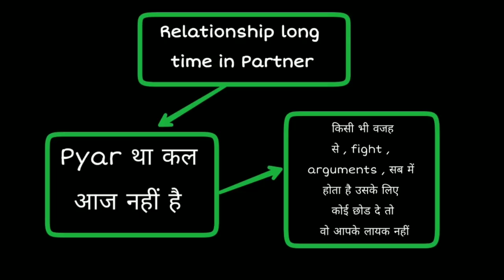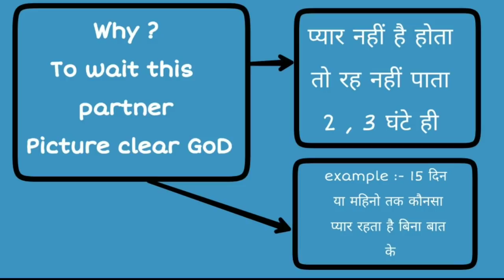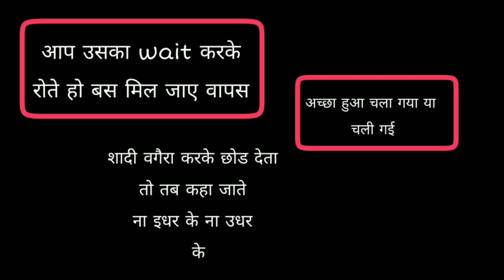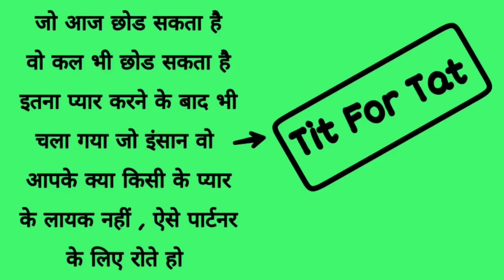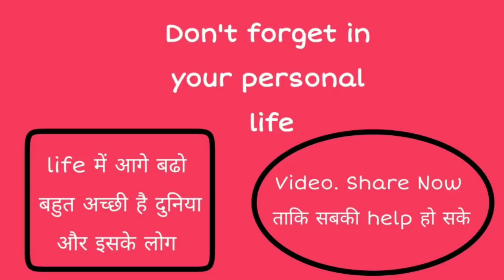Call , Mess नहीं करने वाला आपका पार्टनर रोयेगा | Today live change | Mind Clear | New life start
हैलो दोस्तो

                         अब आप नहीं आपका पार्टनर रोयेगा जो आपको फोन मैसेज नहीं करता |

INFORMATION :- Today change in your mind thinking new life start today watch this video all youtuber channel show now very helpful video.

👉🏻👉🏻 INSTAGRAM ID NAME 👉🏻👉🏻 vijay_meena_7862

WATCHING THIS IMPORTANT VIDEO 👇🏻👇🏻

इग्नोर करने वाला रोयेगा अब आप नहीं विडियो देखें जल्दी से जल्दी

2 . रोने वाली लडकिया होती है बहुत खास विडीयो देखें जल्दी से जल्दी

View this video 300k
Like 300k
Share 300k
Viral 300k

Tages :-

motivational video in hindi download
motivational video by mahendra dogney
motivational video by sonu sharma
motivational video by sandeep maheshwari in hindi for students
motivational video b

Loveintercity
Love tips in Hindi
Love guru
Love gyan
Love Baba
India viral my this video
India 2019 love tips
India love tips in Hindi
Love point
Suggested my this video
Suggested my video India
Suggested my this video Youtube Channel
Show my video all youtube channel
Viarl my this video

girlfriend ignore boyfriend status
girlfriend ignore status
girlfriend ignore boyfriend
girlfriend ignores me
girlfriend ignore kare to kya kare
girlfriend ignore boyfriend status in hindi
girlfriend ignore quotes
girlfriend ignore text
girlfriend ignore my text
girlfriend ignoring after argument
girlfriend angry ignoring me
girlfriend ignoring calls and text
girlfriend ignoring me all day
when a ex girlfriend ignores you
gf ignore bf shayari
gf ignore bf quotes
girlfriend ignoring boyfriend prank
gf bf ignore pic
girlfriend ignoring calls
gf ignoring calls
girlfriend completely ignoring me
ignore cheating girlfriend
girlfriend ignored status
girlfriend ignored me
girlfriend ignored my text
girlfriend ignored me on valentines day
girlfriend ignored my call
girlfriend ignored me for 24 hours
girlfriend ignores me for a day
girlfriend ignore me
girlfriend ignore message
ignore ex girlfriend
ignore ex girlfriend texts
ignore ex girlfriend win her back
ignore ex girlfriend when you see her
ex girlfriend ignore me
ignoring girlfriend for 24 hours
ignore gf for a day
ignoring gf for 24 hours
ignoring gf for friends
girlfriend ignoring me for days
girlfriend ignoring me for a week
girlfriend ignoring me for no reason
girlfriend ignoring me for 2 weeks
girlfriend ignore kare to kya karna chahiye
gf ignore status hindi
ignore her girlfriend
girlfriend is ignoring me
girlfriend is ignoring me after a fight
girlfriend is ignoring my texts
girlfriend is ignoring me suddenly
ignoring girlfriend in dream
should i ignore girlfriend
jab girlfriend ignore kare
gf ignore kare to kya karna chahiye
gf ignore kare toh kya kare
gf ignore kare to kya kre
gf ignore kare to
gf ignore kyu karti hai
girlfriend ignoring me long distance relationship
my girlfriend ignores me
my girlfriend ignored me for 24 hours
girlfriend ignoring me on period
boyfriend ignore kare to
boyfriend ignores me
boyfriend ignore me quotes
boyfriend ignore Girlfriend